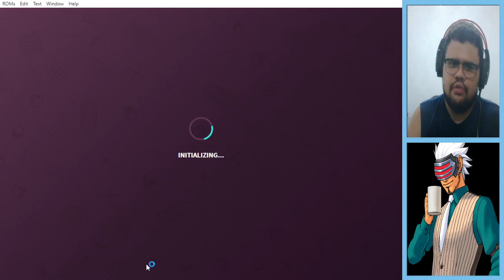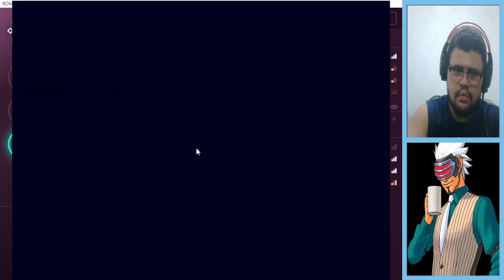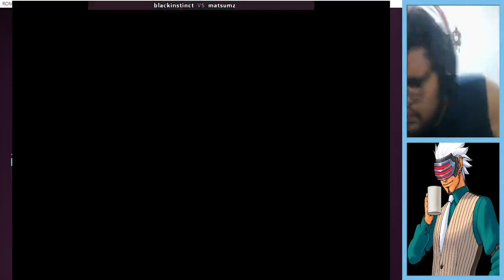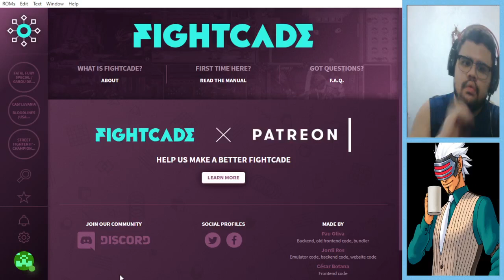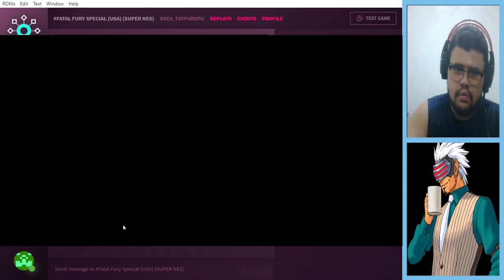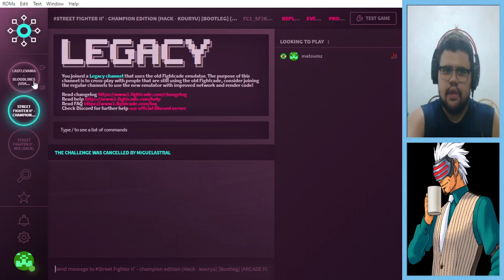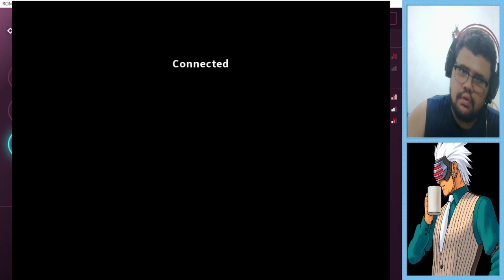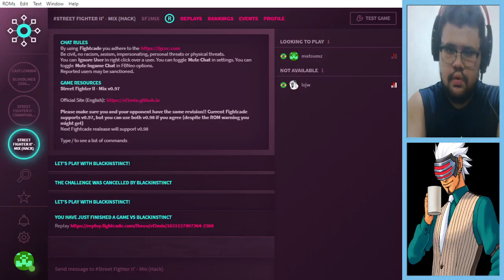[+18 PT/BR-EN] Matando tempo treinando uns jogos